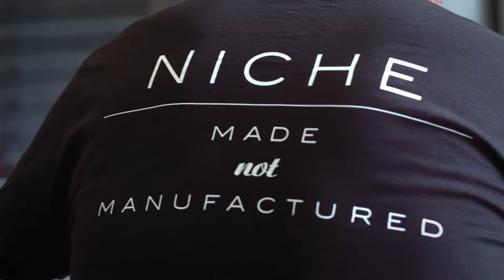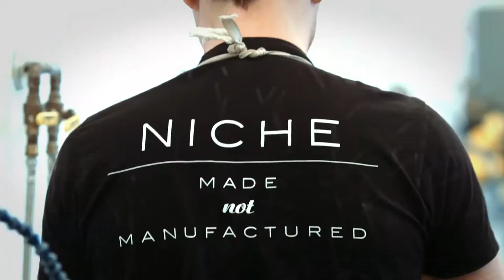Niche - Pinch Modern Pendant Collection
The reflective shape of the Pinch modern pendant light creates a sense of symmetry and balance, adding beauty to every environment. Get an inside look to see how the Pinch pendant is made!